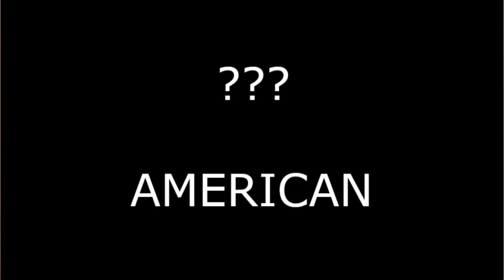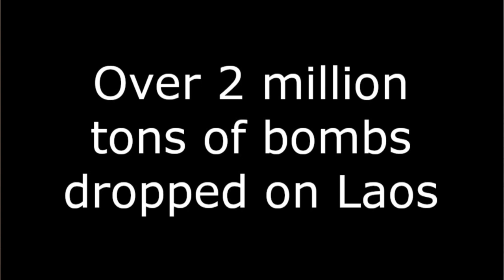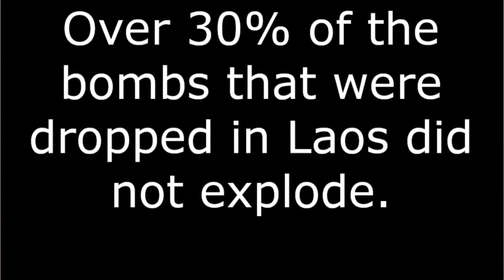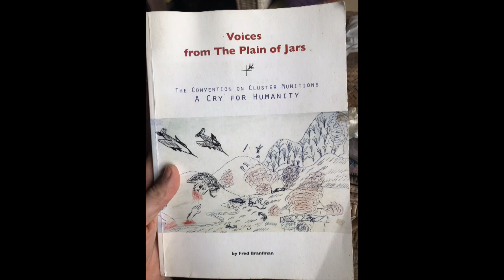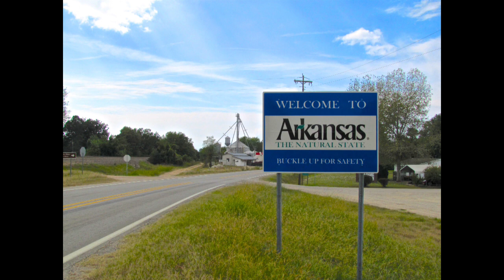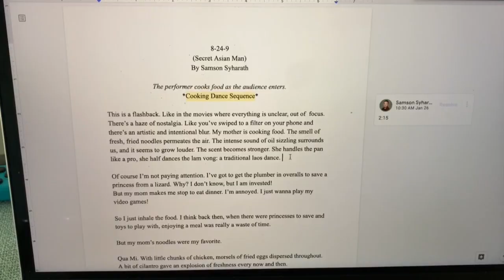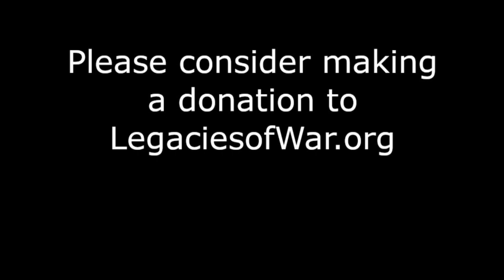Vanport Mosaic Festival: 8-24-9 (Secret Asian Man) by Samson Syharath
As part of The ~virtual~ Vanport Mosaic Festival 2020 - May 8-30
Vanport Mosaic presents:

8-24-9 (SECRET ASIAN MAN)
 by Samson Syharath
Sunday, May 10th 5:00 PM PST -  8:00 PM EST
FREE. If you can, please support our memory activism collective by a tax-deductible donation
"8-24-9 (Secret Asian Man)" is a narrative piece devised in response to the dual-identity of being a Laotian-American. From 1964 to 1973, the U.S. dropped more than two million tons of ordnance on Laos during 580,000 bombing missions - equal to a planeload of bombs every 8 minutes, 24 hours a day, for 9 years - making Laos the most heavily bombed country per capita in history. This short movie is a compilation of videos, photographs, and narration.

Special thanks to the Portland Civic Theatre Guild Leslie O. Fulton Fellowship & Regional Arts & Culture Council

This event is part of the VIRTUAL VANPORT MOSAIC FESTIVAL 2020  - an online series of memory activism opportunities curated by Story Midwife Laura Lo Forti.

Made possible by the generous support of MCDD, City of Portland Office of Community & Civic Life, Oregon Cultural Trust and Regional Arts & Culture Council

With the collaboration of Cerimon House and Open Signal: Portland Community Media Center